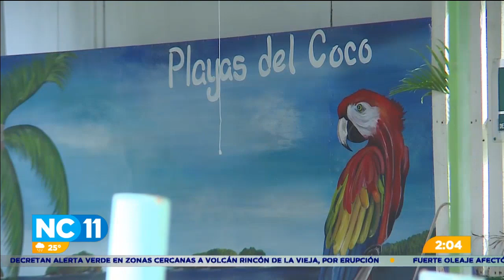Turistas se sienten más inseguros en el país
En los últimos años, los delitos contra los extranjeros se han incrementado en un 20%.
La percepción de seguridad por parte de los turistas empeoró en un 7% en cuatro años. Asimismo, San José Centro, Puerto Viejo y Santa Teresa, son los sectores en donde se han registrado más asaltos a extranjeros.